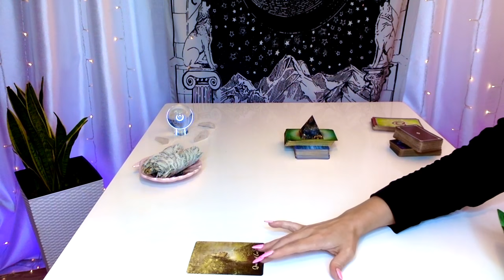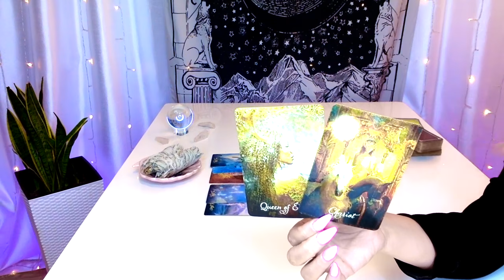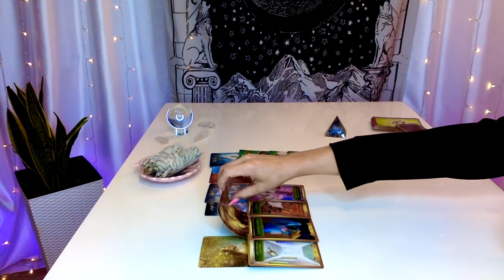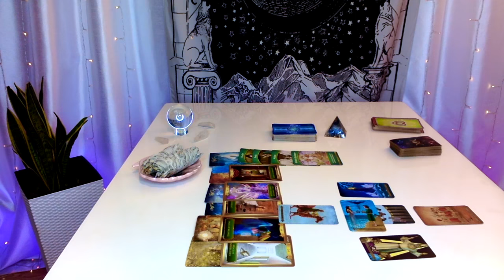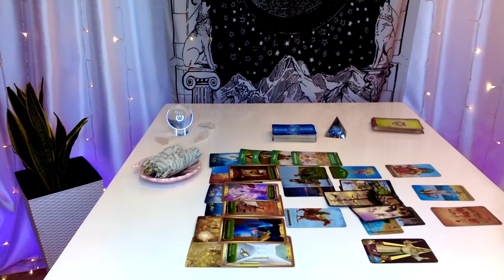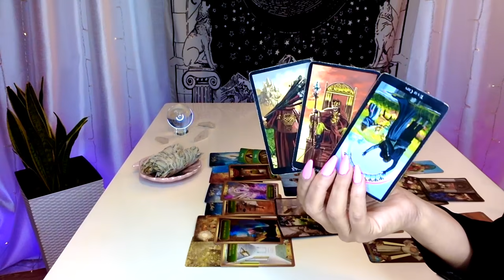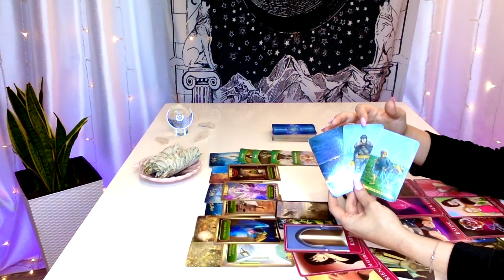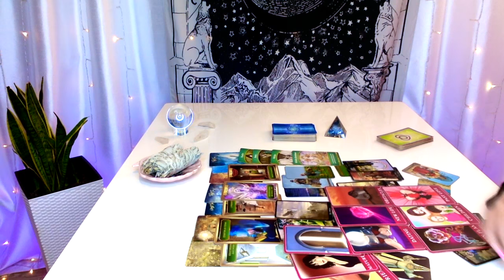PEIXES 🔮 Promessas de alguém que usa o charme para ter aquilo que quer! Abril 2021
❣️ Novo Canal - DICAS DE AMOR E ESPIRITUALIDADE❣️